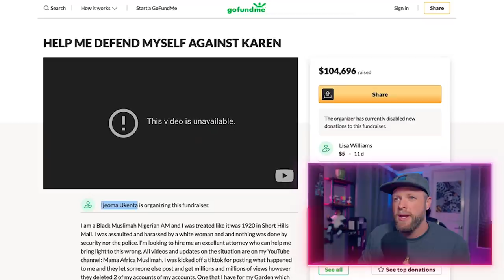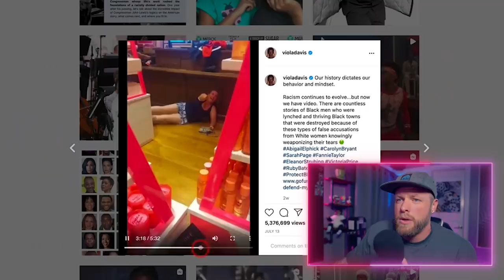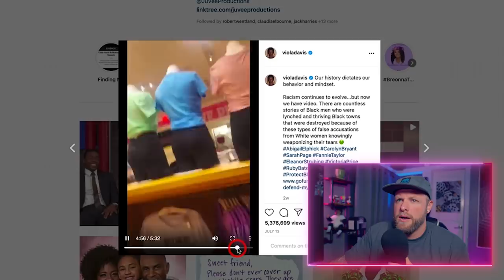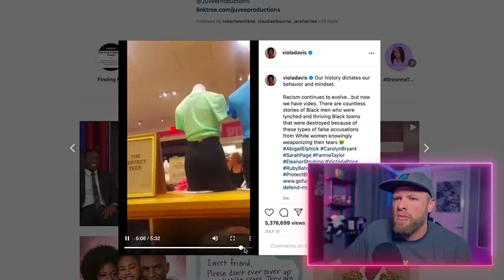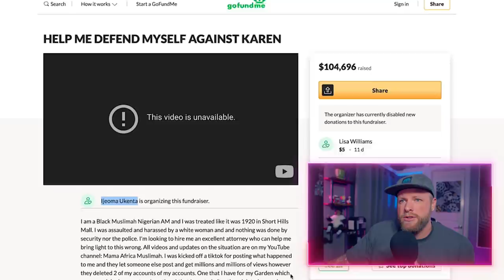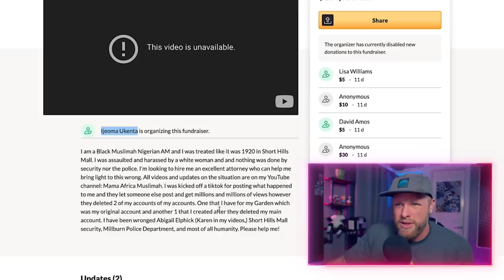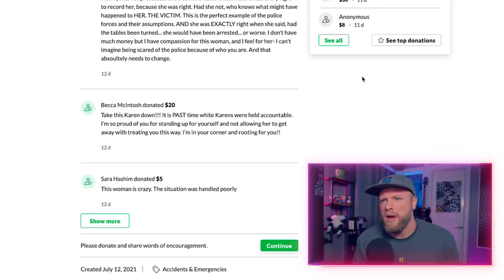Have "Karen" Videos Destroyed White Women?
Welcome back to this week's episode of "what the actual hell is going on in this world?"